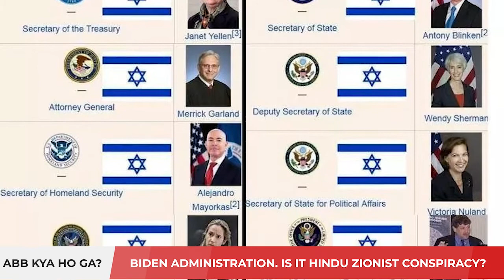Biden Administration | Is it Hindu Zionist Conspiracy | Where Pakistan stands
In talks with Mr. Jamil Ahmed khan our senior analyst on Geo-Political issues around the globe, in the Thiry First episode, we will cover Biden Administration | Is it Hindu Zionist Conspiracy | Where Pakistan stands